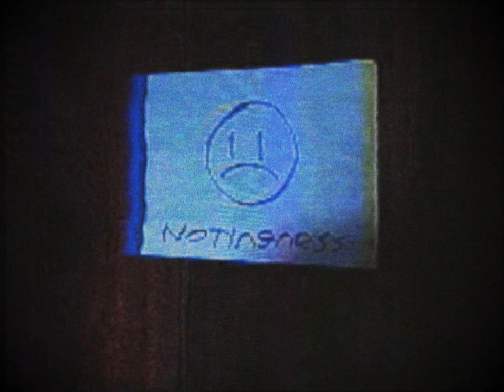(Creepypasta) The Analog Shutdown Hijackings of 2009 (by Lukederonde 3)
WARNING: The story may vary in mature and disturbing content.

Who or what TF is Rimtoo, for God's sake!?

CREDITS:
Lukederonde 3 (who is a Pink Panther fan LOL)

SOUND FX CREDITS:
Chosic
Disney Wiki
FindSounds
FreeSFX
Freesound
SoundBible
Sounddogs
Soundeffects Wiki
Sound Ideas
Sound Image
Storyblocks
The Sounds Resource
Videvo